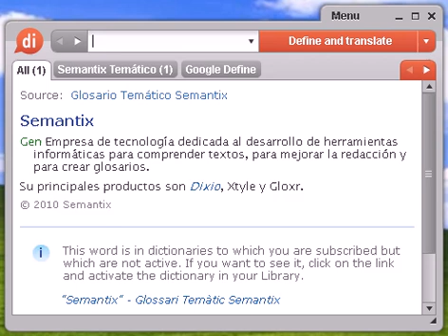Definición de baladronada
Source:  Tesauro Español (OpenThesaurus) baladronada 1 bluff (NoRAE) , engaño, desilusión, fanfarronada, jactancia, bravata, farol 2 fanfarronada, jactancia, bravata, bravuconada, fanfarronería, fanfarria, farde, alarde, bizarría, charlatanería, chulería, desplante, valentía, valor, arresto, bravura, intrepidez, arrogancia, denuedo, esfuerzo, gallardía, ímpetu, desafío, provocación, bravuconería 3 valentona, valentonada, fanfarronada, bravuconada, arrogancia, hombrada, machada © OpenOffice.org

baladronada, diccionario, definición, significado, español, castellano, dixio, baladronadas